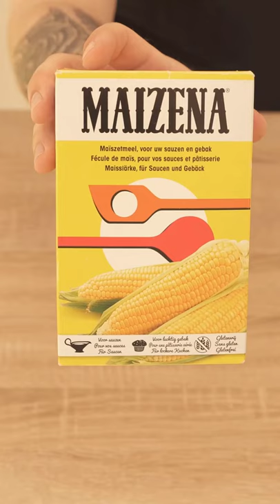CLEAN your Windows with Corn Starch for an INCREDIBLE Result 💥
Are your windows always dirty too? Have you ever thought of cleaning your windows with cornstarch? This actually works wonderfully simple! In this video I show you what exactly you need to do to clean your windows with cornstarch!